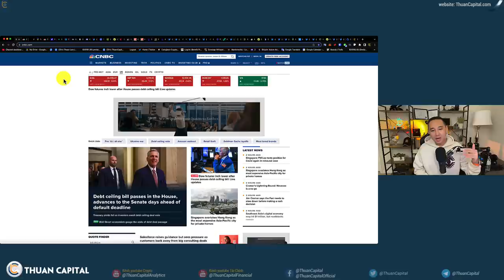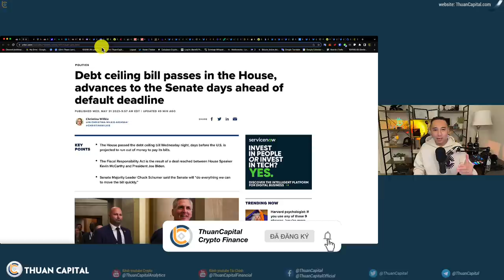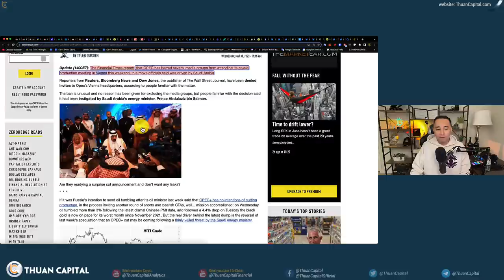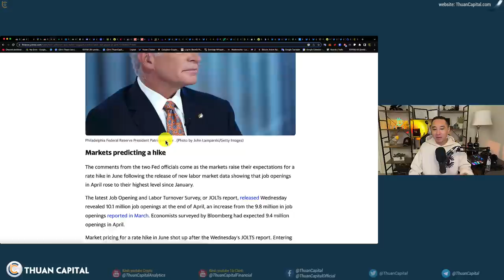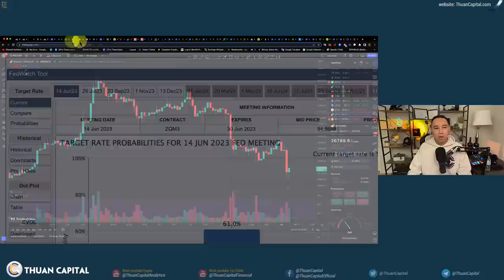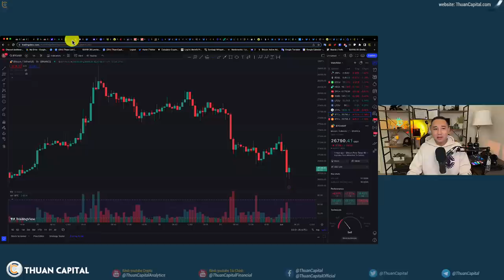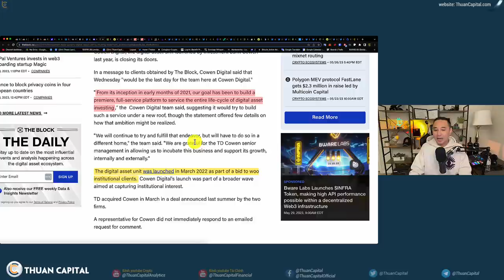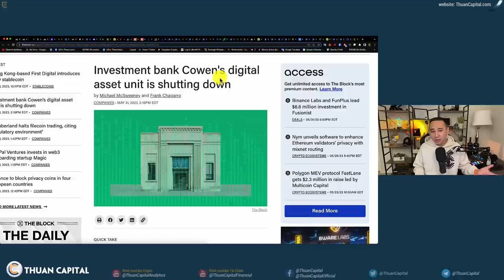1614 (Part 1) - Thoả Thuận Nợ Trần Thông Qua Ở Hạ Viện | Cá Voi Vẫn Tích Luỹ BTC Thêm +1.8% Tuần Qua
⏱️ TIMESTAMPS
00:00 - Chứng khoán Hoa Kỳ kết thúc màu đỏ phiên ngày.
00:55 - Tình hình nợ trần được thông qua ở Hạ Viện
03:08 - Khi dầu lao dốc, OPEC cấm các nhóm truyền thông chính tham gia cuộc họp ở Vienna - Tuyên bố cắt giảm dầu bất ngờ
06:42 - Jefferson và Harker của Fed đề nghị tạm dừng tăng lãi suất vào tháng 6
10:30 - Bitcoin kết thúc tháng 5 giảm ▼6.98% - Cá voi vẫn tích luỹ +1.8%
15:05 - Đơn vị tài sản kỹ thuật số của ngân hàng đầu tư Cowen sắp ngừng hoạt động